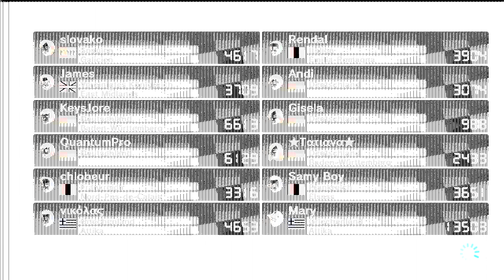PSYCHOLOGISCHE KRIEGSFÜHRUNG - Let's Play Mario Kart 8 Online Deutsch Part 56